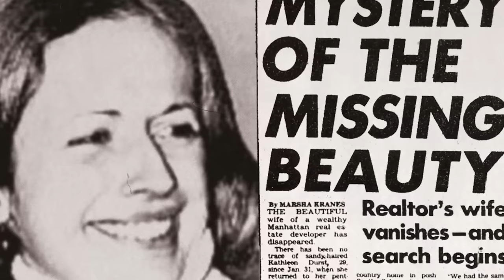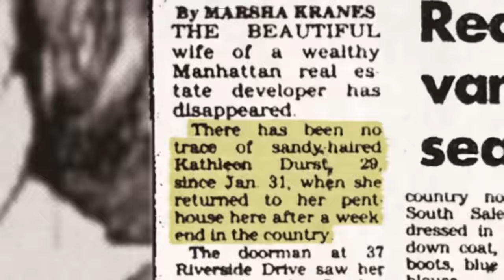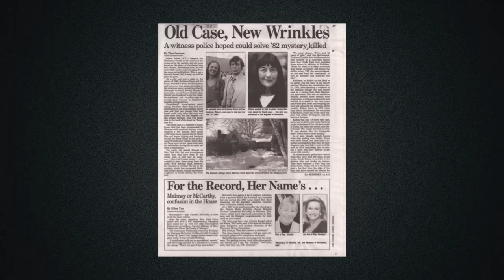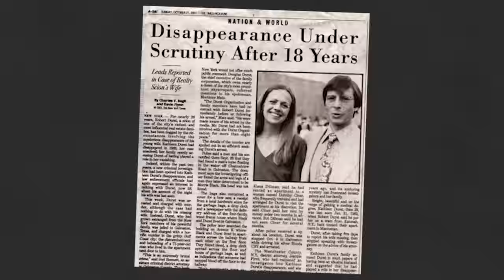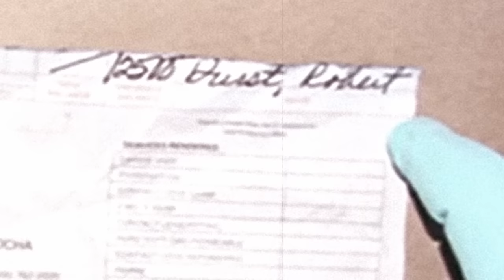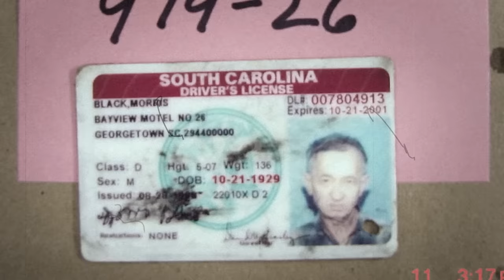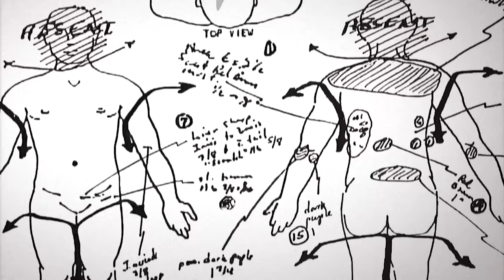مخرج سينمائي يحل لغز جريمة دامت أكثر من 40 عامًا - المنحوس روبرت دورست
المقدمة: (00:00)
اختفاء كاثلين ماكروماك: (00:54)
لغز ابنة رجل العصابات: (4:22)
اشلاء علي ضفة غالفستون: (7:15)
المنحوس: (13:58)

تقديم و مونتاج
شهاب احمد
اعداد و كتابة
فرح كريم